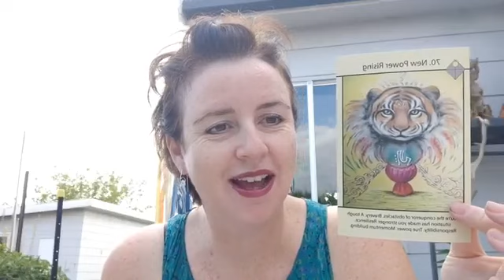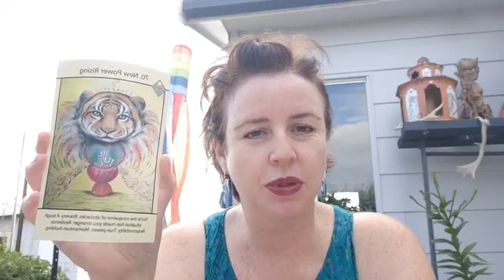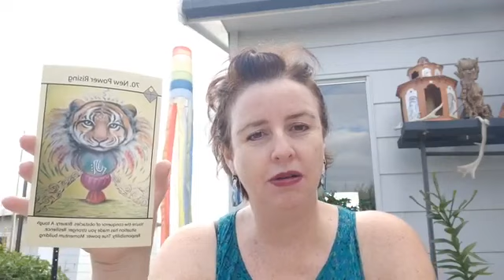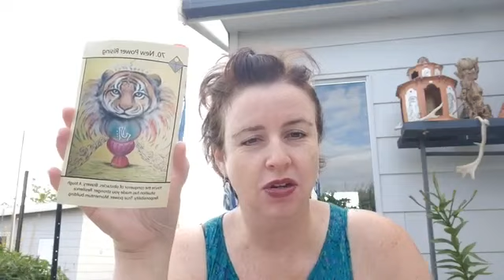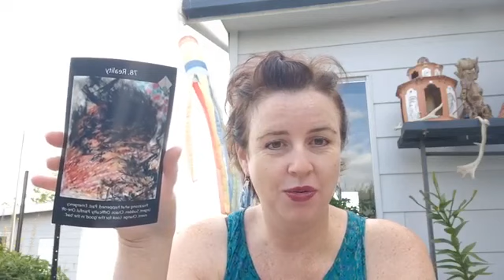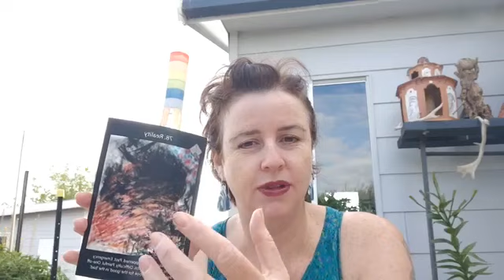Strength to get through, clearing, drumming, coming to terms with things. Support and healing time